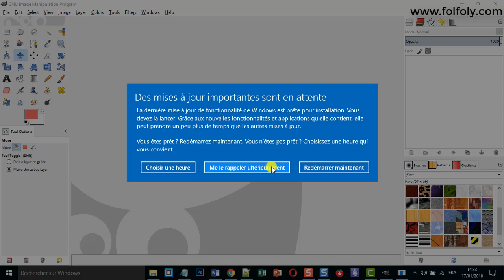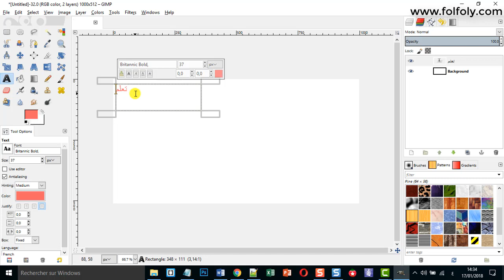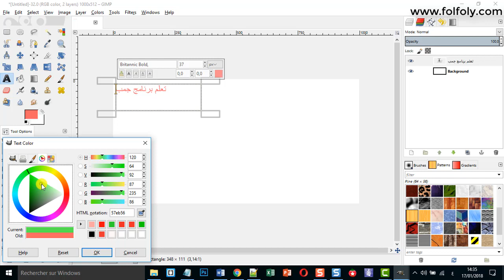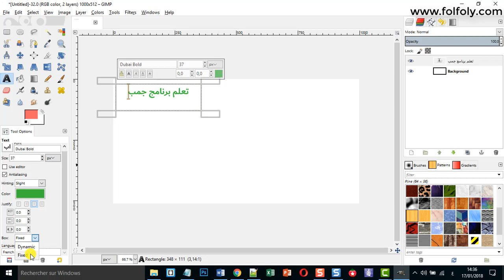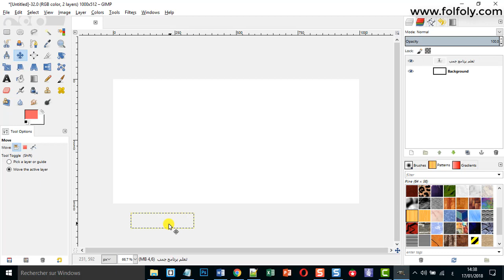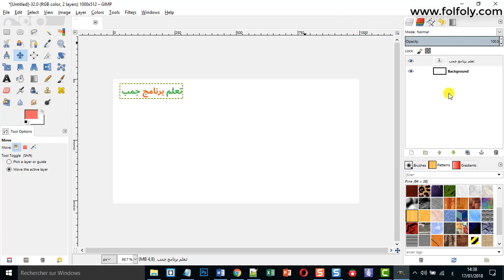شرح برنامج الجمب GIMP وطريقة استخدام أداة كتابة النصوص Text Tool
gimp شرح برنامج الجمب
في هذا الدرس حول برنامج GIMP سيتم شرح طريقة التعامل مع أداة النص Text tool مع الخيارات التالية:
- اضافة النص.
- التوجيه لليمين واليسار أو الوسط.
- التحكم في الحجم والخط.
- تغيير اللون بحسب الحاجة.